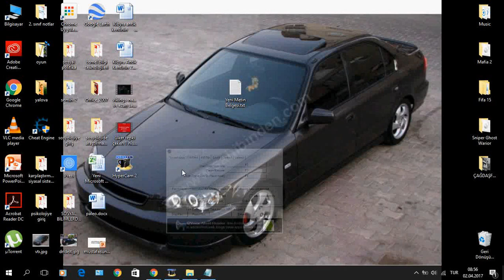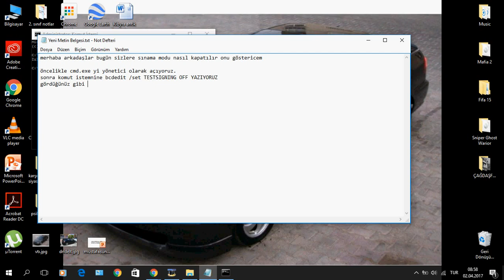windows sınama modu nasıl kapatılır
windows 7 ,8 ,10 sınama modu nasıl kapatılır?